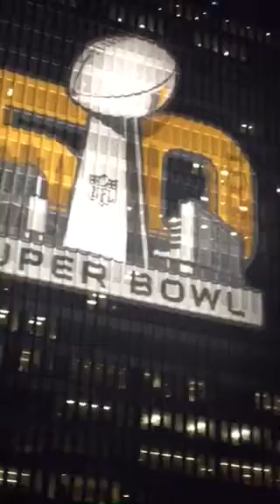The City Stage Aaron Axelsen DJ Set